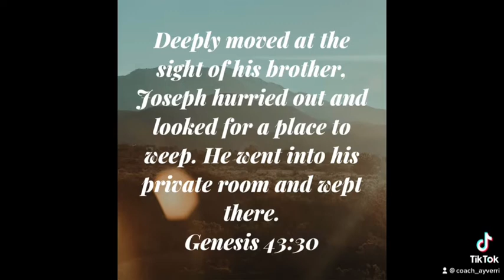THEY PAINTED YOUR PICTURE ALL WRONG!